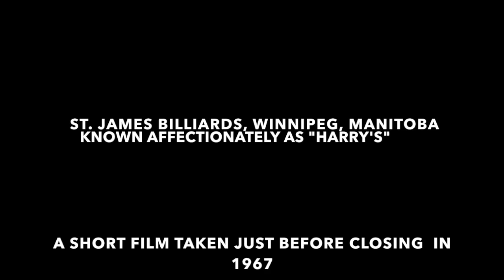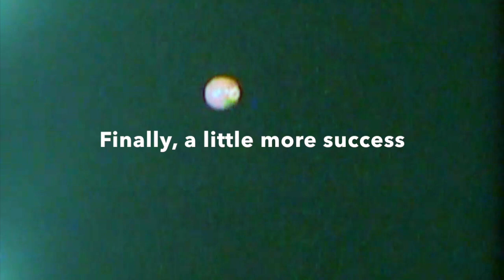St. James Billiards or "Harry's Pool Room"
A short film of a favourite hangout near Portage Avenue & Parkview St. in St. James, a western suburb of Winnipeg, Manitoba, taken just before its closing in about 1967.